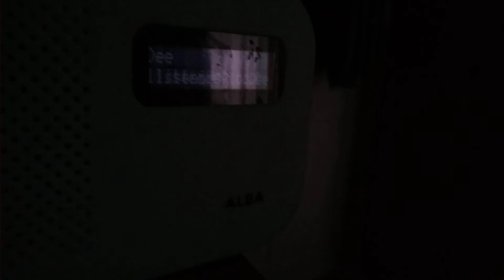Chesters Dee radio Technical Problems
Due to Strong winds the news update was not working properly My Dee Sport Friend who is on before me On Dee Radio Rob Jeffries Couldnt fix the problem so We done The Scores Early hopefully the news will work by the time I'm on Dee radio For Love Dance which is on Every Saturday Night On Chesters Dee Radio from 18:00 - 19:00 On 106.3 FM Digital Radio and on your Smart Speaker